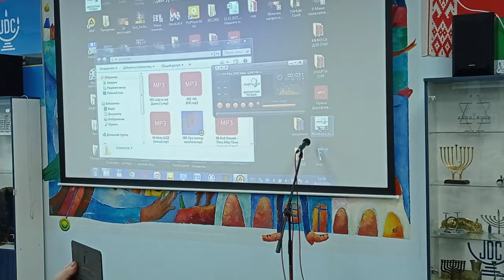Витебск хэсэд концерт посвященный праздник 8 марта